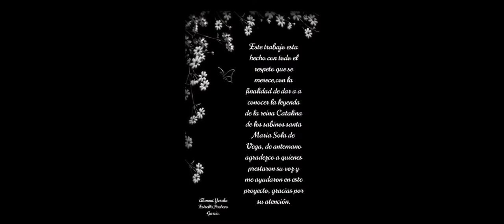leyenda de catalina - Santa Maria sola de vega 🍃💙